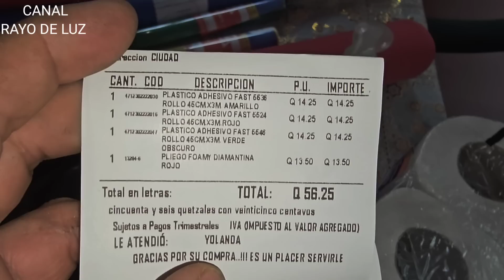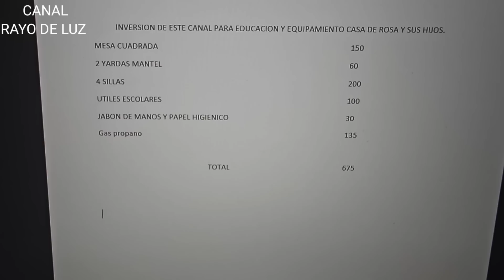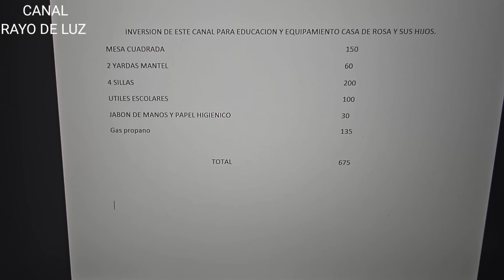Fuimos a visitar a Rosa y los niños! Escuchen lo que nos dijeron! 😊🥰⚡️❤️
Gracias al apoyo de:

Este canal ❤️